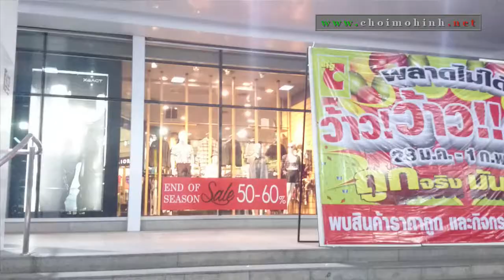Big C Super Center - Rajdamri | Travel in Thailand 2016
Travel in Thailand 2016 : Big C SuperCenter - Big C Rajdamri

Address: 97/11 Rajdamri Rd., Lumpini, Pathumwan, Bangkok 10330, Thailand
Daily:  9.00 AM - 11.00 PM
[ Chit Lom BTS Station ]

[ Bangkok Shopping Mall ]